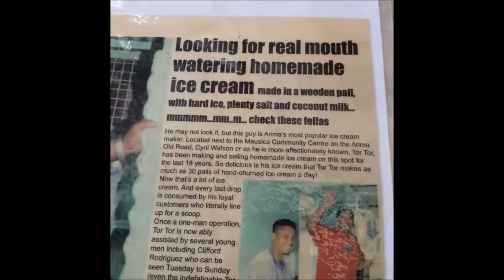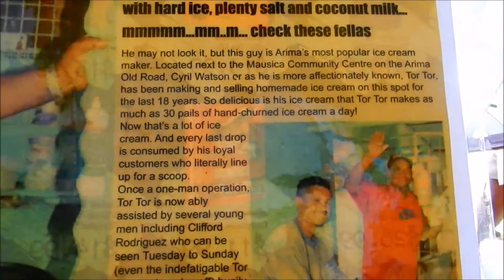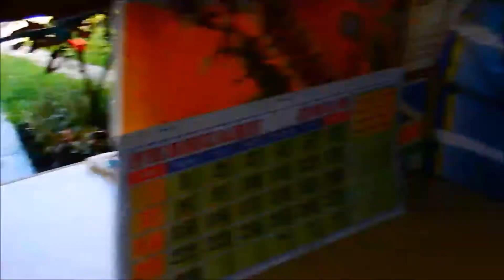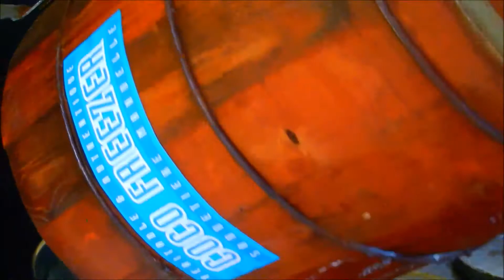TOR TOR making Homemade ICE CREAM with Francis Morean - Arima Trinidad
EARLY one Sunday morning, we joined "Tor Tor" Cyril Watson as he makes the flavor of the day. He's been handcranking ice cream for over 18  years at this location near Mausica Community Centre on the Arima Old Road.

Over 30 years charged with the task of bringing smiles and happiness to many with his barbaden, sour sop, coconut, cherry coconut, peanut and other flavors he conjures up.

For many his ice cream is an after church pick up for Sunday's dessert!!